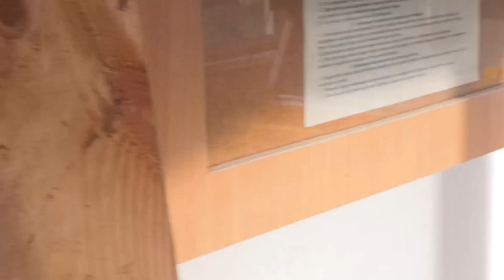Лазерный станок co2. Пуско-наладка у заказчика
Пуско-наладочные работы у заказчика лазерного станка ЧПУ CO2. Гравировка фанеры.

CNC laser machine commissioning by Kamensk machine-tool plant. Products webpage